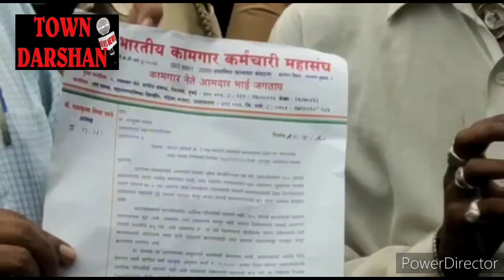ठेके पर सफाई कर्मचारियों की भर्ती के विरोध में मनपा भवन के सामने हुआ अनोखा आंदोलन